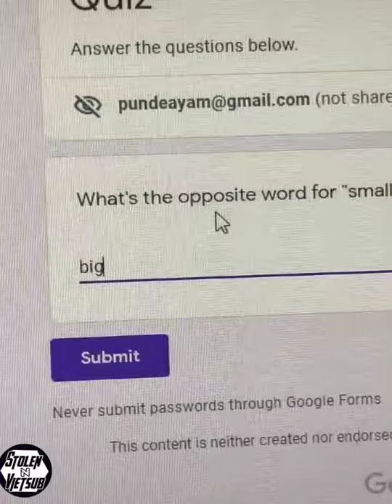Một nụ cười cuối ngày v92